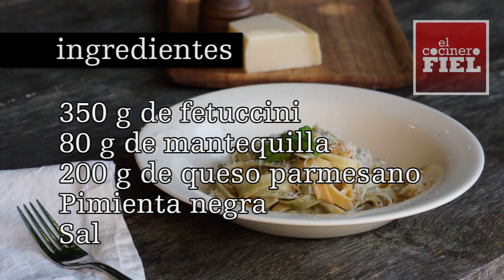PASTA ALFREDO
Ingredientes:
350 g de fetuccini
80 g de mantequilla
200 g de queso parmesano
Pimienta negra
Sal